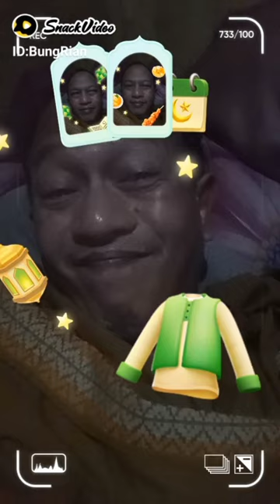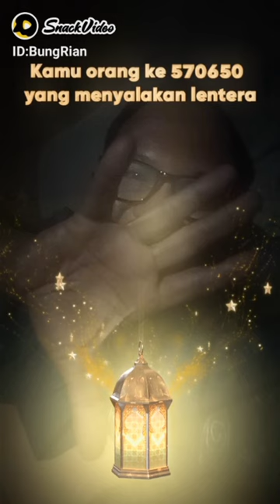MARHABAN YA RAMADHAN @abahrian3981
Abah Rian @abahrian3981